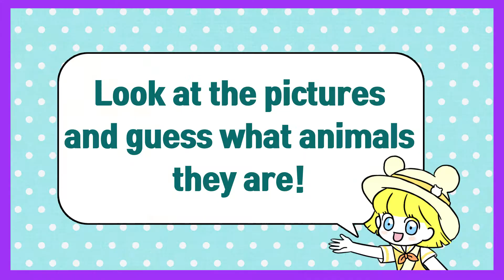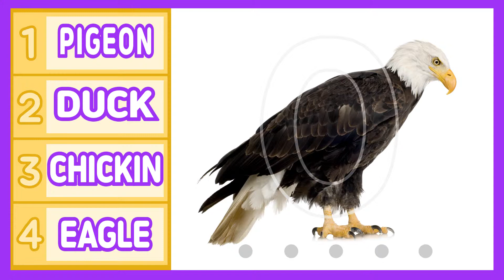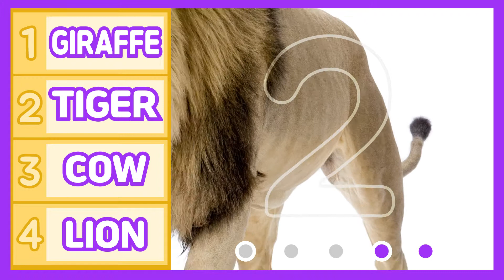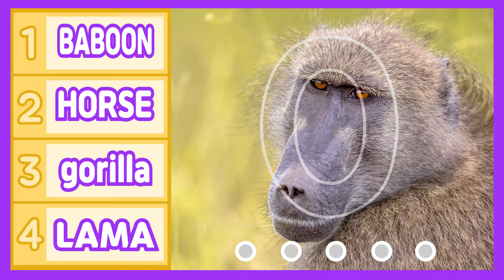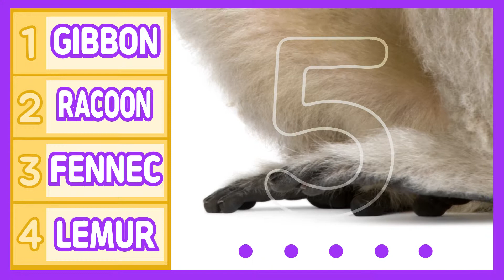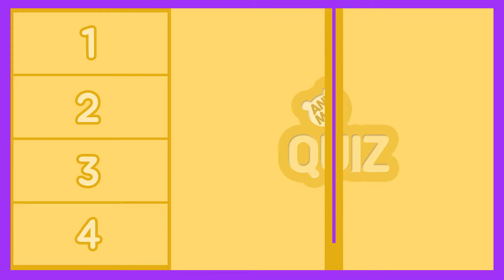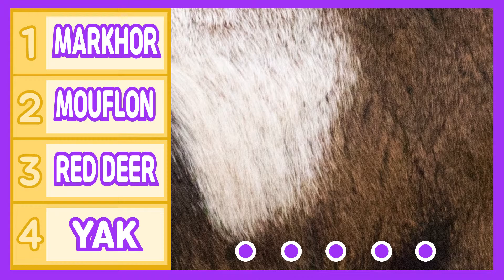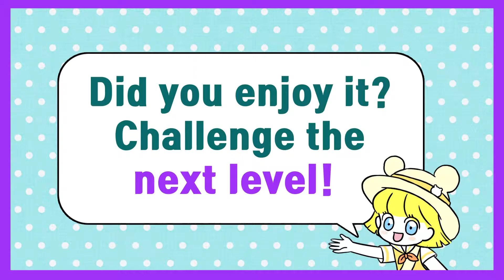Quick Brain Animal Quiz 01 🙉🐣🐮 | Mohana's Animal Quiz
It's an animal quiz game that gets becomes more difficult as it progresses.
The questions here are brain development quizzes that guess what animals are based on a tiny clue.
You can also see great pictures of amazing, cute, and interesting animals.